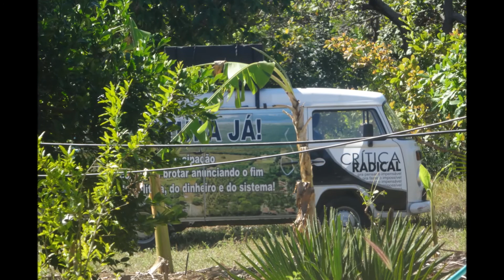vídeo brotando a emancipação